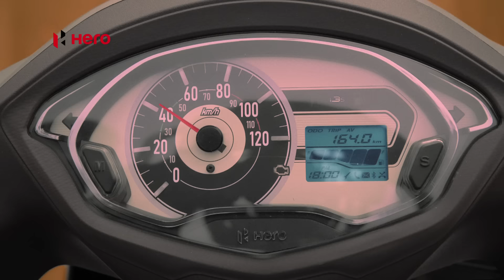પોતાનું સાંભળ – Hero Destini 125 XTEC : Gujarati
પોતાનું સાંભળ. પોતાની Destini તું પોતે પસંદ કર, તદ્દન નવી Hero Destini 125 XTEC સાથે.